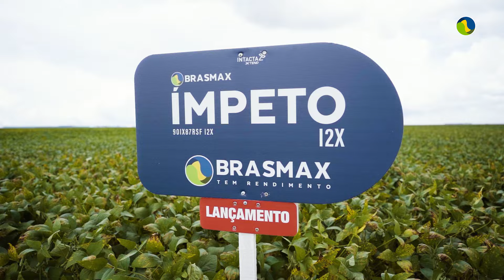Dia de Campo Brasmax | M5 | MAPITOBAPA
Nosso propósito é crescer ao lado dos agricultores do Brasil.
Atravessamos o país, o tempo e as gerações, levando o mais completo portfólio de cultivares de soja, que atende às necessidades do Cerrado brasileiro. Por isso, nesse último episódio, vamos falar sobre : Brasmax Ataque I2X e Brasmax Ímpeto I2X.

Brasmax Ataque I2X  00:21
Brasmax Ímpeto I2X  01:16